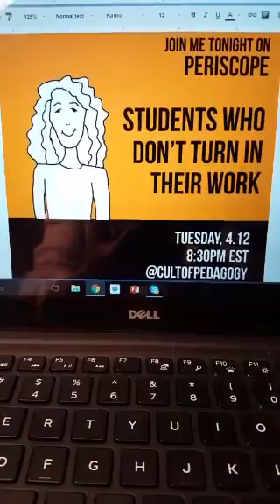What do I do about students who don't turn in their work?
This was a live broadcast: Skip to 4:05 to bypass the chit-chat. Some students test well and seem to understand what's going on in class, but they just don't turn in their work. What do we do about this? In my weekly Periscope broadcast, I answer one reader question about teaching. This was originally recorded on April 12, 2016.